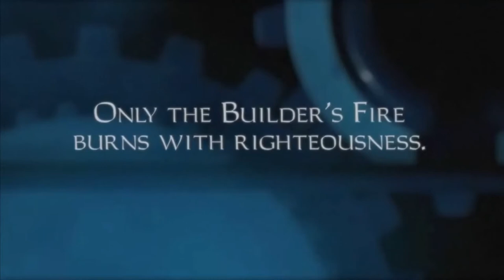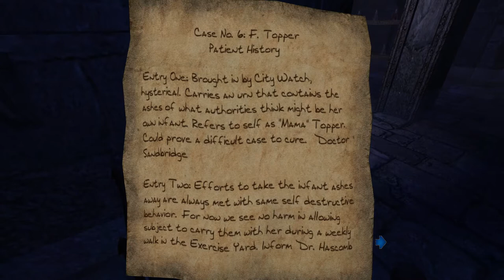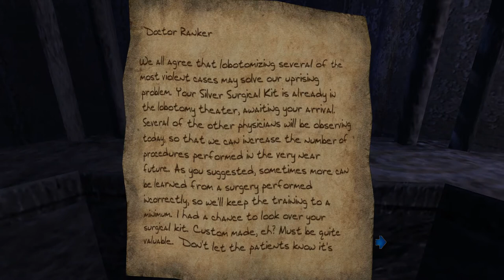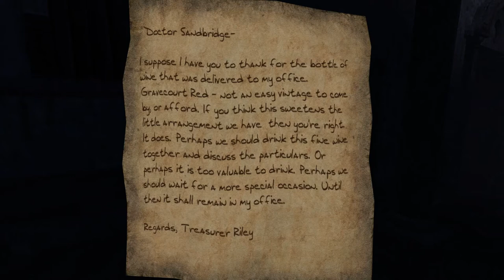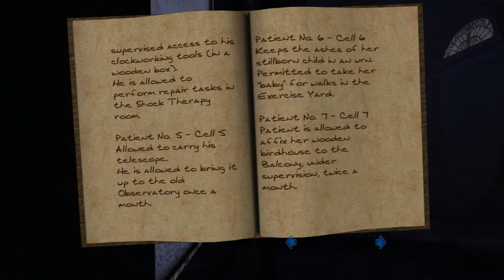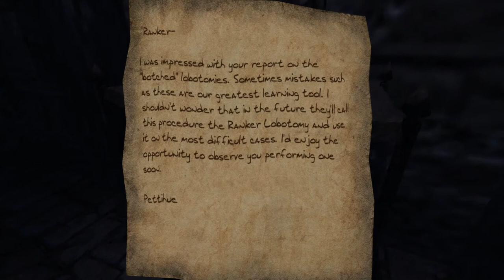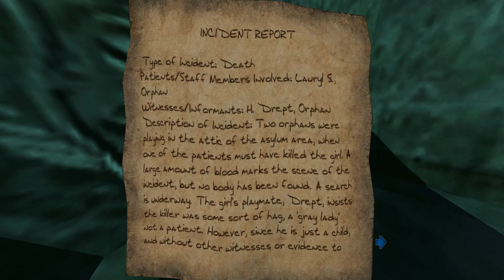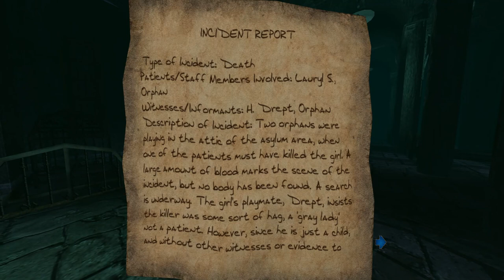Let's fail at Thief 3: The Deadly Shadows [BLIND+EXPERT] #14 - Failing the Cradle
In contrast to Thief 1 and 2, I NEVER fully finished 3, even on normal. So it's a pretty much blind playthrough on expert, expect a lot of fail, stupidity and backtracking.
Oh lord, the backtracking. ;_;
Anyway, FUN was had, despite the setbacks and frequent frustration. I'm glad I added this game to my experiance, and on expert to boot.

Thief: Deadly Shadows is a stealth video game where the player takes the role of Garrett, a master thief. It is set in a fantasy/steampunk world resembling a cross between the Late Middle Ages and the Victorian era, with more advanced technologies interspersed. It is the third game in the Thief series, and a major departure from the first two games in the series, different in both appearance and gameplay.

t features a compelling storyline which explores "the City" and interiors of various notable and beautiful constructions, such as the Keeper Compound, the Sunken Citadel, St. Edgar's Church, the Shalebridge Cradle and the Wieldstrom Museum, all locations within the City.

The characters and guards within the game are from varied Factions within the Thief universe, the Keepers, Hammerites, Pagans and Kurshok. Heavily fantasy-themed creatures like ghosts and robots were dropped, in favor of human characters, human undead (zombies) and humanoid beasts.

Like the previous Thief games, the storyline primarily revolves around a major incident, which is the final and dramatic activation of the Final Glyph. This is the most powerful magical object to ever be revealed in the Thief series.